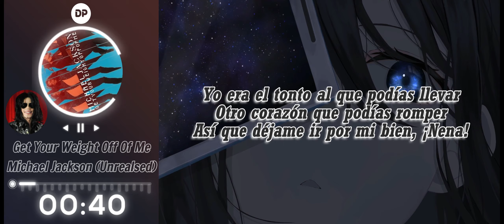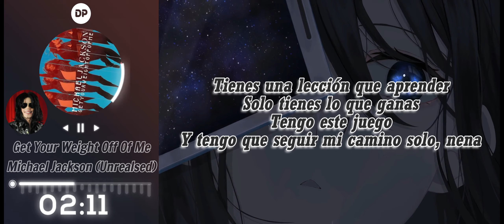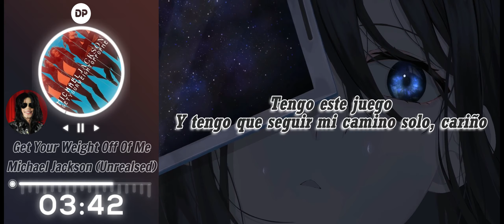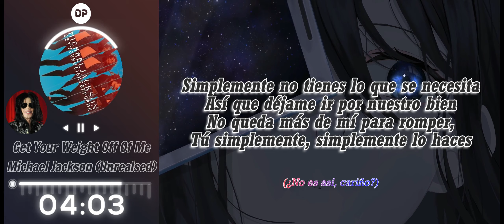💠 Michael Jackson - Get Your Weight Off Of Me (Unrealsed) |Sub Español